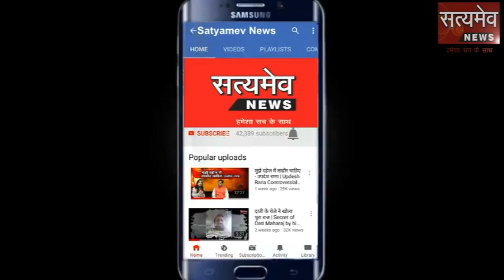धौलपुर: युवक ने फंदे पर झूलकर की अपनी जीवनलीला समाप्त